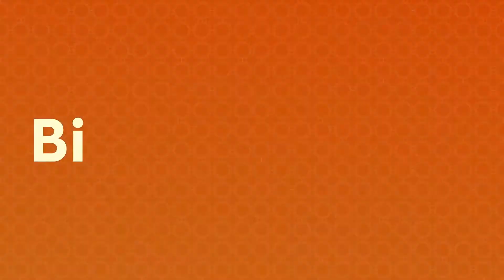Birlik ve bütünlük içinde TEK BAŞINA İKTİDAR!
Bizim hedefimiz birlik ve bütünlük içerisinde TEK BAŞINA İKTİDARDIR!